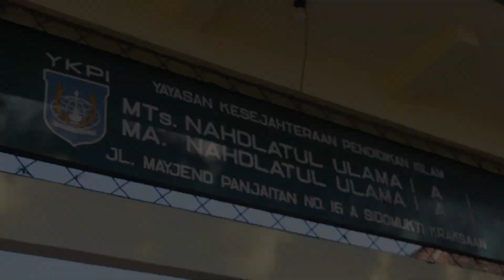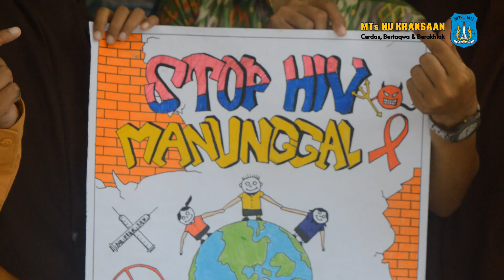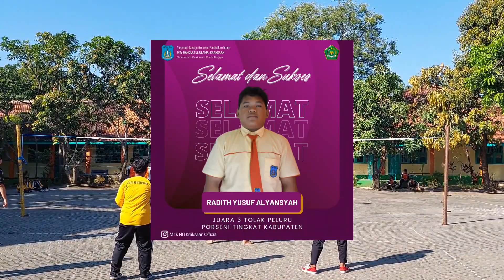Profil MTs Nahdlatul Ulama' Kraksaan